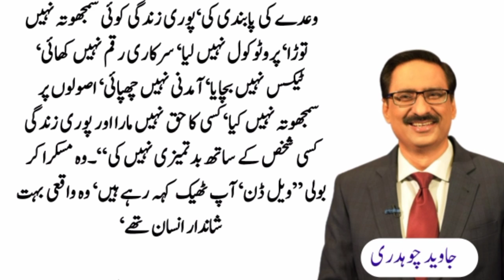Sharif Familia and Imran Khan|Javed Chaudhry| Urdu article| Urdu Kahani| sabq amoz kahani